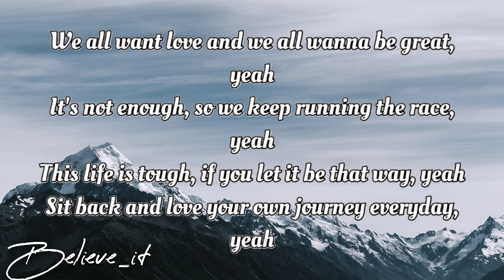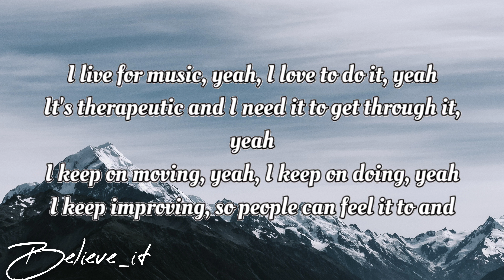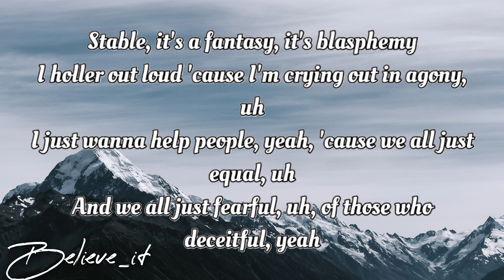NEFFEX DEEP THOUGHTS